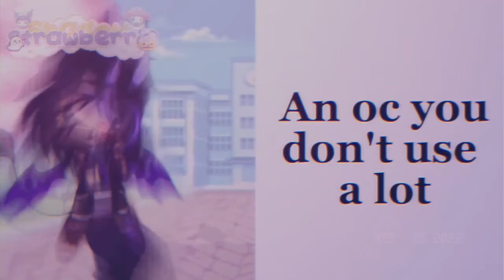↷✦ 🔮📷 ~ 『 Ｏｕｔｆｉｔ ｂａｔｔｌｅ - Ｋｎｏｃｋｏｕｔ (σρєη ƒαкє ¢σℓℓαв) 』 ~ ➥ 👚🎙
❍⌇─➭ 𝘞𝘦𝘭𝘤𝘰𝘮𝘦 𝘵𝘰 𝘋𝘦𝘴𝘤𝘳𝘪𝘱𝘵𝘪𝘰𝘯 : ๑ ˚ ͙۪۪̥◌ ⌨꒱

「 𝘖𝘳𝘪𝘨𝘪𝘯𝘢𝘭 𝘈𝘶𝘥𝘪𝘰: 」

「 𝘐𝘯𝘴𝘱𝘪𝘳𝘦𝘥 𝘣𝘺:  」

꒷︶꒷꒥꒷‧₊˚૮꒰˵•ᵜ•˵꒱ა‧₊˚꒷︶꒷꒥꒷

『 𝘊𝘩𝘢𝘳𝘢𝘤𝘵𝘦𝘳𝘴 𝘶𝘴𝘦𝘥: 』

➤; 𝘚𝘩𝘢𝘥𝘰𝘸 (𝘖𝘤) ↻

➤; 𝘚𝘶𝘯𝘳𝘪𝘴𝘦 (𝘍𝘯𝘢𝘧 𝘚𝘣) ↻

➤; 𝘊𝘩𝘦𝘧 𝘚𝘢𝘭𝘵𝘣𝘢𝘬𝘦𝘳 (𝘊𝘶𝘱𝘩𝘦𝘢𝘥 𝘋𝘭𝘤) ↻

➤; 𝘔𝘶𝘨𝘮𝘢𝘯 (𝘊𝘶𝘱𝘩𝘦𝘢𝘥) ↻

➤; 𝘗𝘩𝘪 (𝘉𝘦𝘺𝘣𝘭𝘢𝘥𝘦 𝘉𝘶𝘳𝘴𝘵 𝘛𝘶𝘳𝘣𝘰) ↻

➤; 𝘊𝘳𝘦𝘢𝘵𝘰𝘳 (𝘔𝘺 𝘗𝘦𝘳𝘴𝘰𝘯𝘢) ↻

➤; 𝘙𝘢𝘻𝘰𝘳 (𝘎𝘦𝘯𝘴𝘩𝘪𝘯 𝘐𝘮𝘱𝘢𝘤𝘵) ↻

➤;  @Dawko (𝘠𝘰𝘶𝘛𝘶𝘣𝘦𝘳) ↻

➤; 𝘓𝘢𝘮𝘶 (𝘏𝘶𝘯𝘨𝘳𝘺 𝘓𝘢𝘮𝘶) ↻

➤; 𝘛𝘩𝘰𝘮𝘢𝘴 (𝘖𝘤) ↻

︾║• 𝘎𝘢𝘤𝘩𝘢 𝘕𝘦𝘰𝘯 •║︽

︾║• 𝘒𝘪𝘯𝘦𝘮𝘢𝘴𝘵𝘦𝘳 •║︽

︾║• 𝘊𝘢𝘱𝘤𝘶𝘵 •║︽

🔗『 𝘋𝘪𝘴𝘤𝘰𝘳𝘥 𝘚𝘦𝘳𝘷𝘦𝘳 』

🍨(๑°꒵°๑)･*